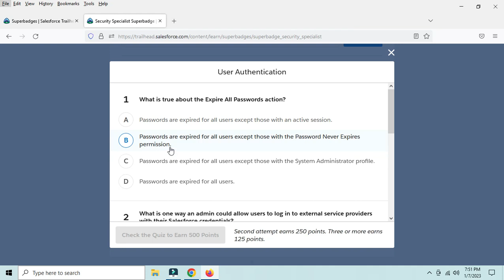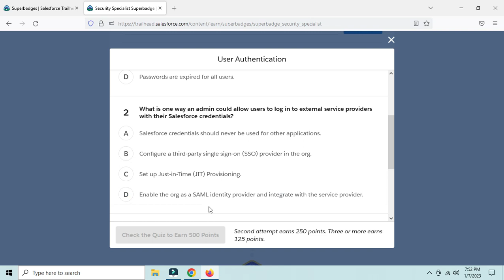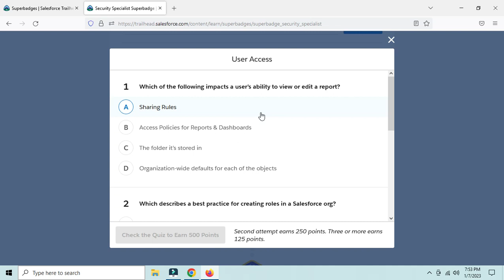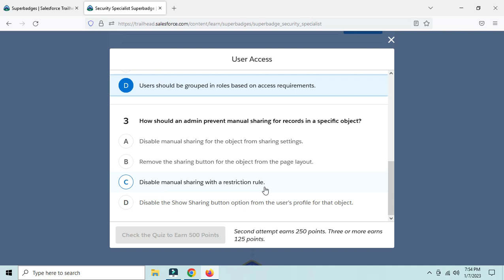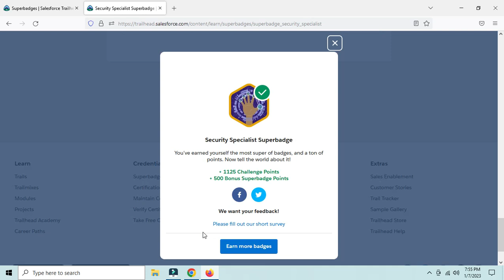Security Specialist Superbadge : User Authentication | Security Governance | User Access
Security Specialist Superbadge
1.User Authentication
2.Security Governance
3.User Access